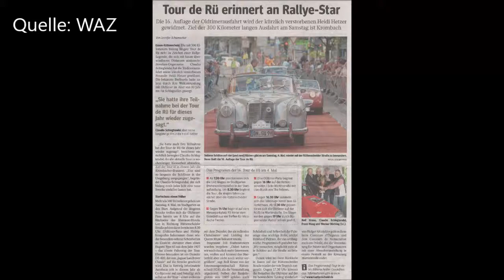Essen-Rüttenscheid * TOUR DE RÜ 2019 * Oldtimer Parade * Band The Fellows 2 * 04.05.2019